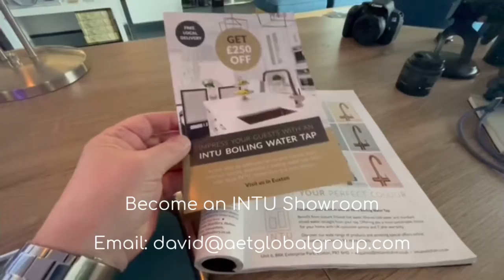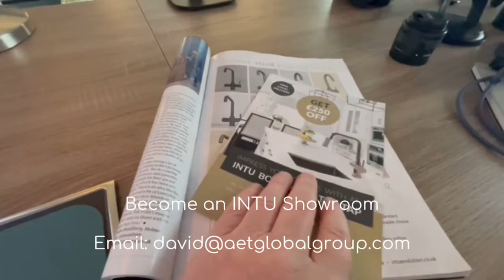INTU Colour Your Kitchen and The Nexus Generation (Created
INTU Evolution - Colour Your Kitchen "The Nexus Generation"